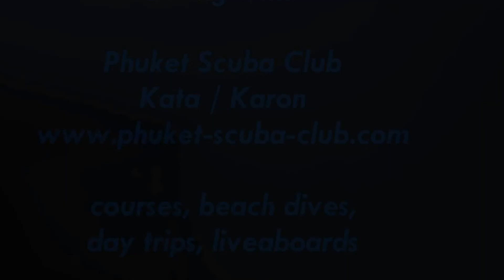Diving with Phuket Scuba Club 2014 - Phuket, Thailand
Phuket Scuba Club
Kata - Karon
PADI Courses, Day Trips, Beach Dives, Liveaboards